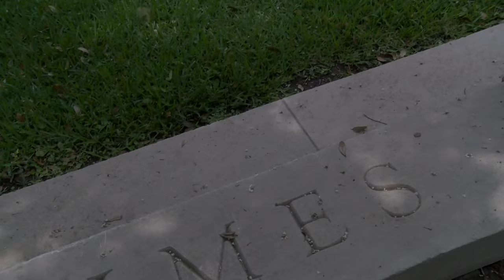Rudy Merced - The Batman Worst Movie Ever